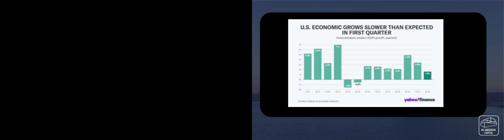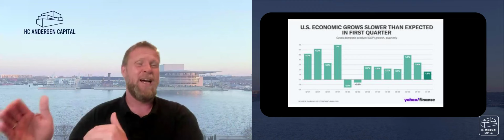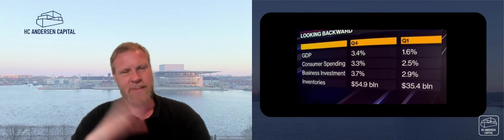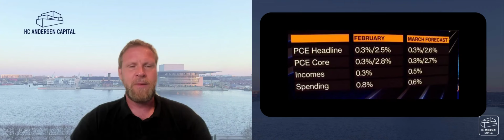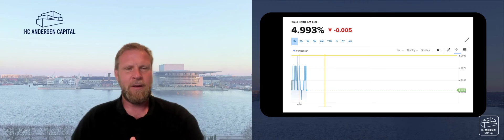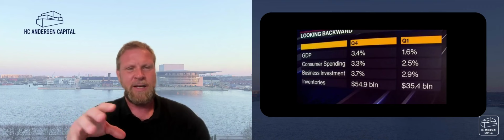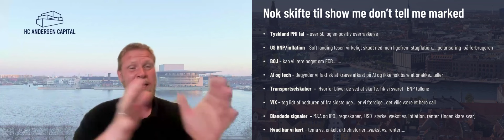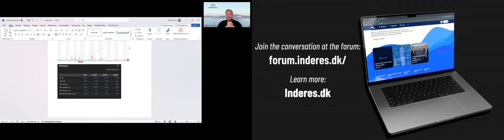AKTIER MED FRIIS - UGE 17 26.04.2024